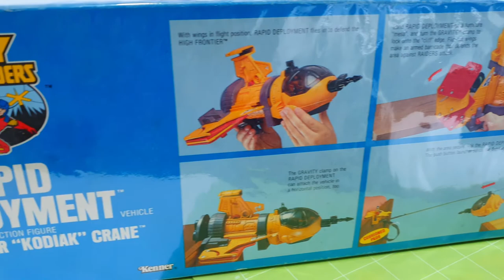Short Video clip of a Kenner Sky Commanders Rapid Deployment Kodiak Crane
Hi Welcome to my Youtube!